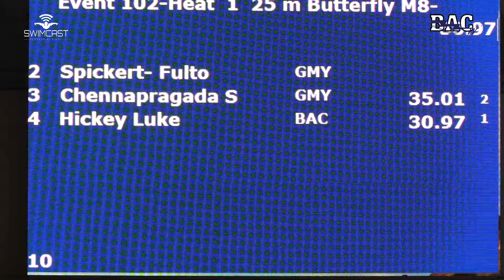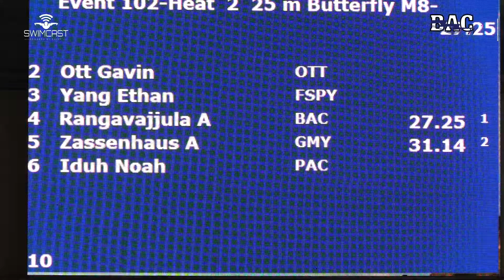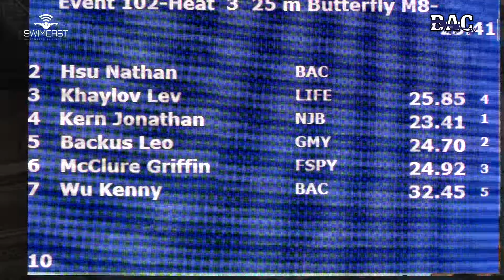Boys 8&U 25 Yard Fly